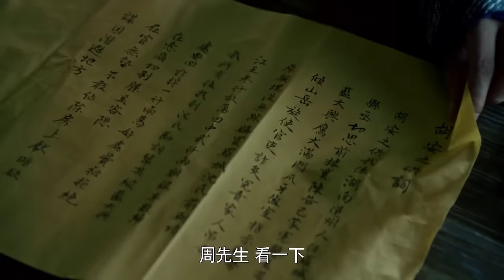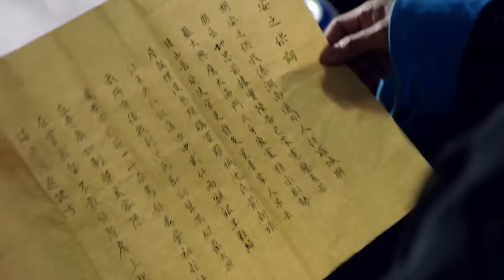【于成龙54】于成龍算準土匪謝德昌在官員府上，命人將其成功捉拿歸案！